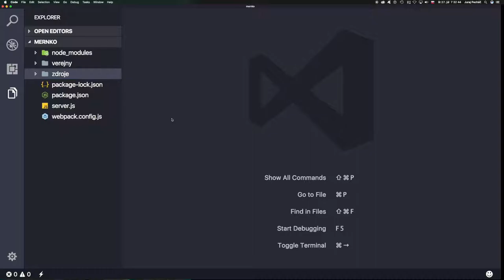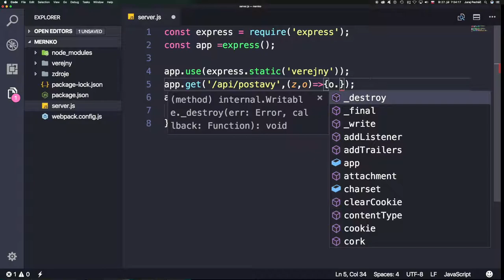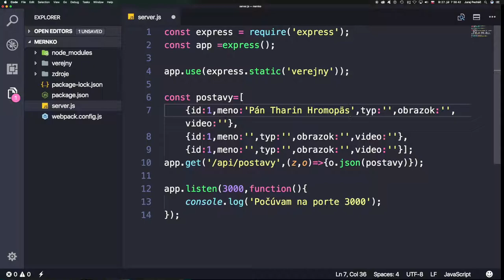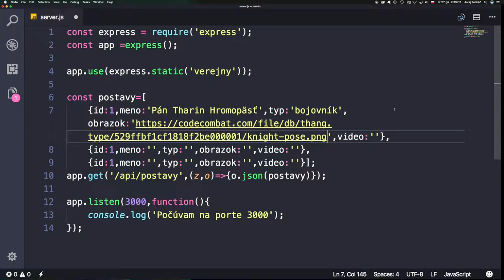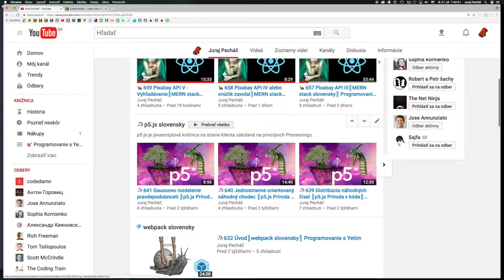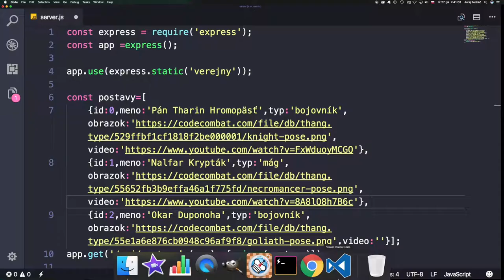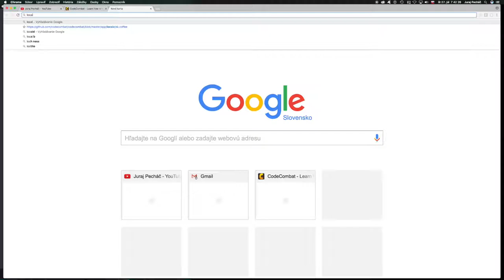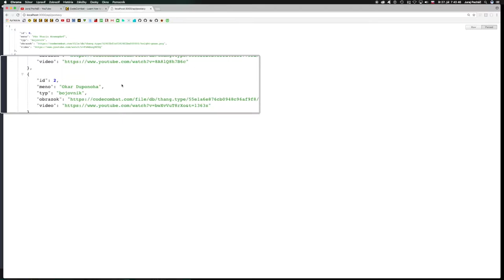🐢 660 Vytvárame vlastné API║MERN stack slovensky║ Programovanie s Yetim